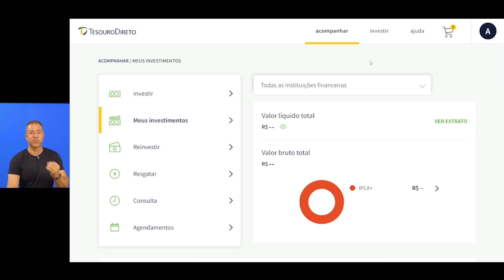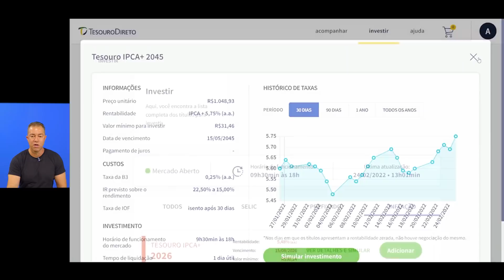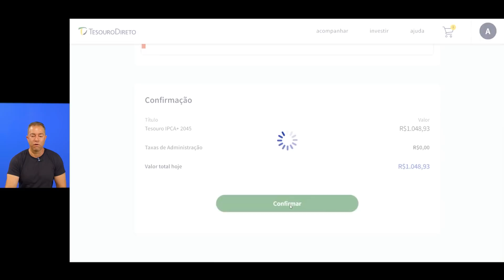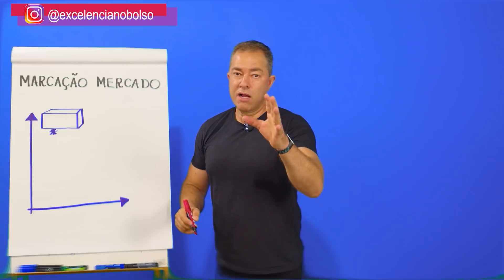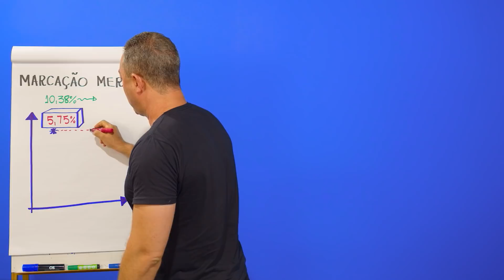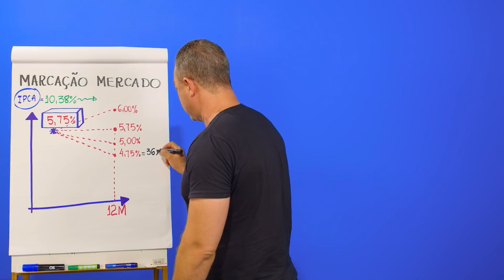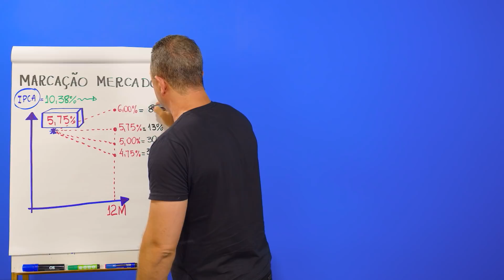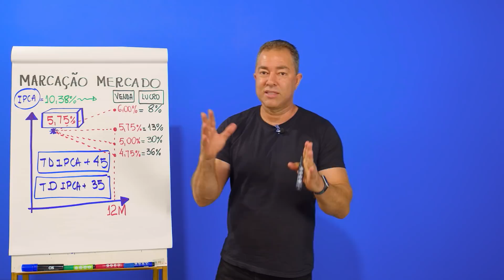🚀 Como lucrar até 36% no TESOURO com Marcação a Mercado!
Marcação a Mercado no tesouro Direto pode trazer rentabilidade para você de até 36% em um dos títulos que está coma  rentabilidade lá nas alturas. Nesta aula eu vou entrar na plataforma do Tesouro Direto com você e comprar um título te mostrar um passo a passo e depois para o quadro para te explicar a minha tese que mostra que esse título pode render ate 36% em apenas 12 meses.

2. Planilha Viver de Renda

Regras para comentários no canal:
1. Se você deixar um comentário, concorda e permite que seu texto, nome e imagem do perfil, sejam usados para criar novos vídeos e postagem nas redes sociais @excelencianobolso com o Professor Anderson Gonçalves, sem nenhum custo;
2. Seus comentários serão moderados pelas regras do professor ou de acordo com o sistema automático do Youtube;
3. Os comentários e moderação são retroativos e se aplicam a todo o canal, em qualquer vídeo que tenha comentários públicos;
4. Se você excluir um comentário ou o perfil que utilizou para fazer um comentário, e o professor já tiver utilizado seu comentário em algum conteúdo de vídeo ou postagem, NÃO será possível excluir o vídeo;
5. Procure sempre deixar comentário de teor educacional, bem como dúvidas e sugestões, sem usar palavras inadequadas para a Educação Financeira e Investimentos. Se algum comentário ferir essa regra, o usuário poderá ser bloqueado do canal.